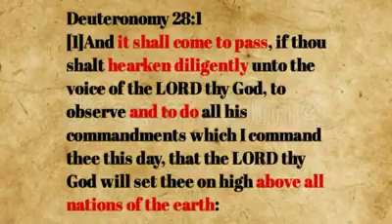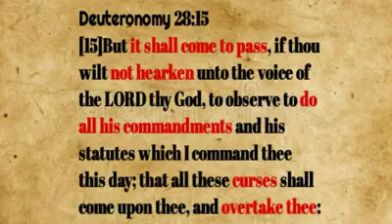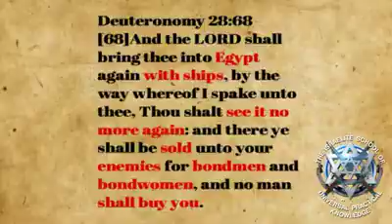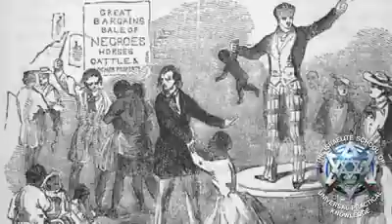FACT VS FICTION